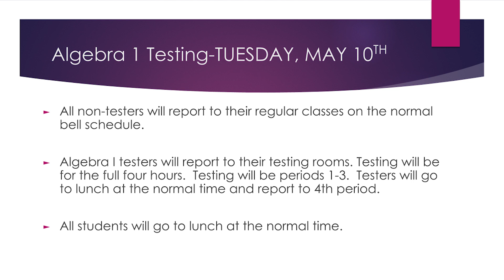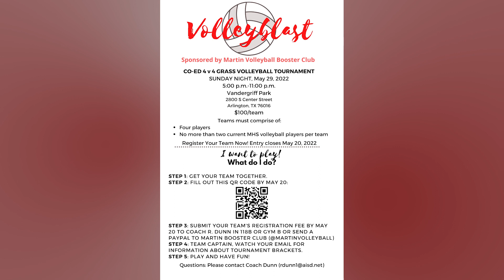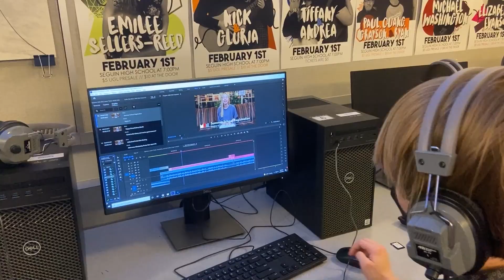Algebra I Testing Tomorrow (Martin Student News for May 9th)